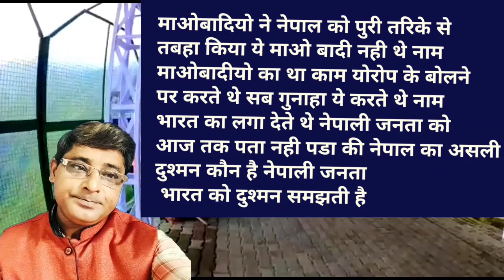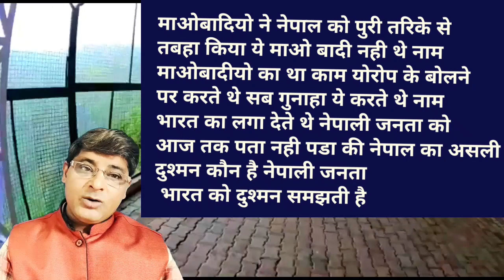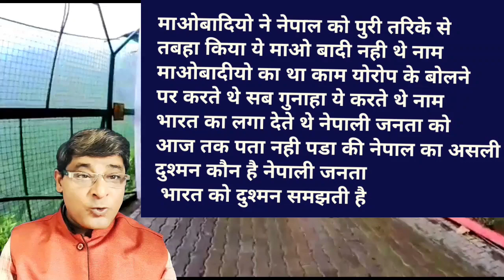नेपाल के बाद भूटान चीन से मिला भारत से युद्ध करेगा भूटान Bhutan China Treaty, Bhutan China relations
Bhutan China Treaty Bhutan China Relations